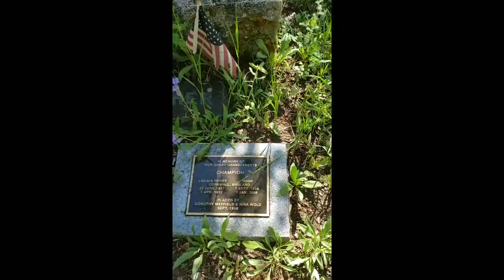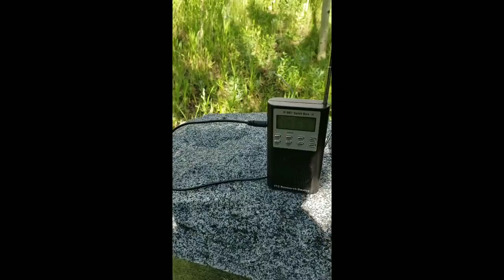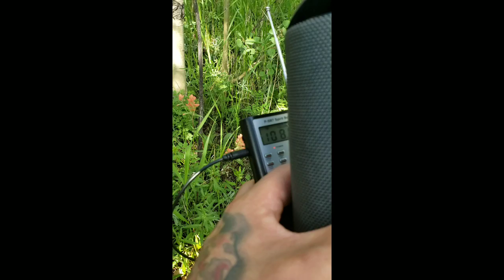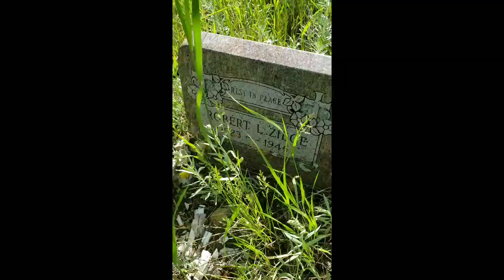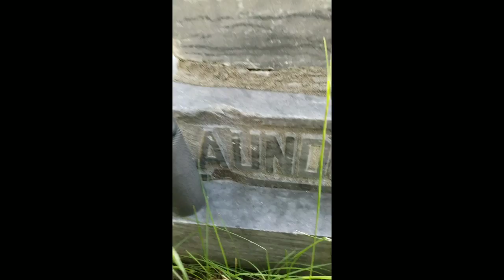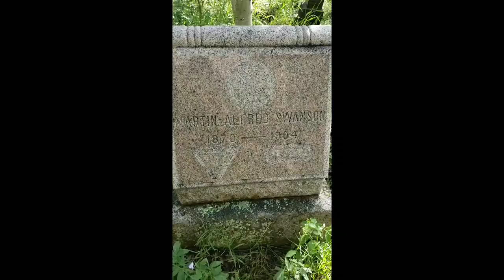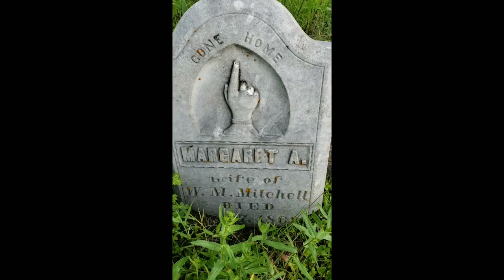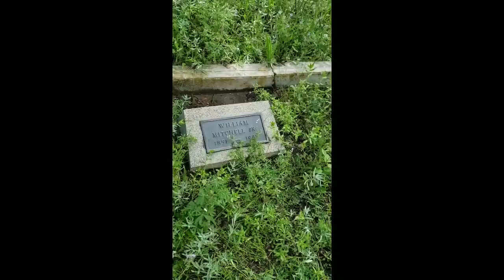2- 1800's CEMETERIES CREEPY!!!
Scary creepy old haunted cemeteries in the mountains of Colorado